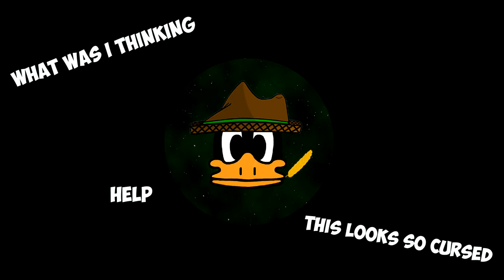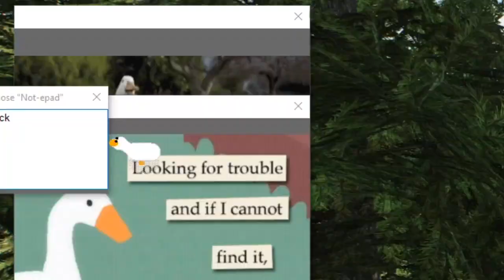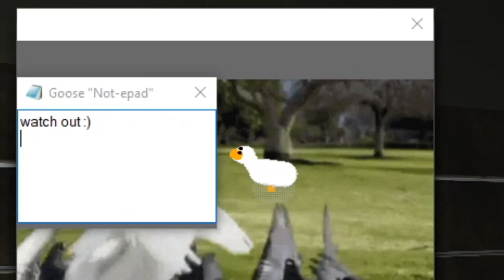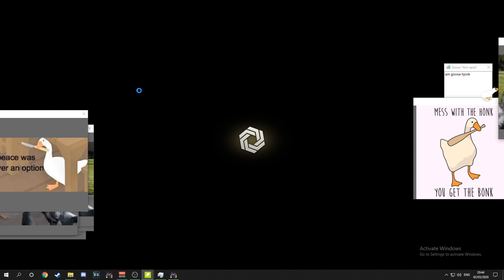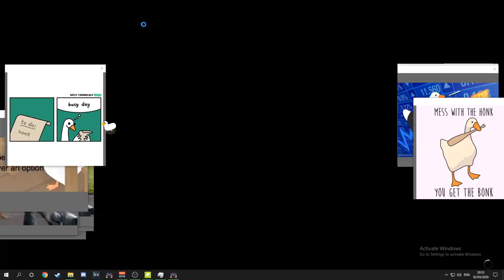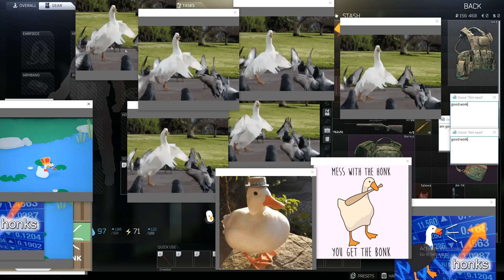This Goose RUINED Escape From Tarkov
I Tried Playing Escape From Tarkov With Desktop Goose Thinking It Would Be Fun But By The End I Felt Exhausted

All of my links and stuff

MUSIC

- Outro Music (Arcade by Lakey Inspired)

- Back Ground Music (Seven Twenty by Diamond Ortiz )